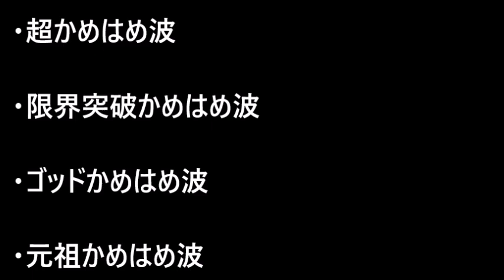【かめはめ波特集】SDBHの色んなかめはめ波を集めてみた♪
関連動画

SDBH　くじがヤバい！池袋トレカ侍さん2000円くじ５個引いてみた結果！！？